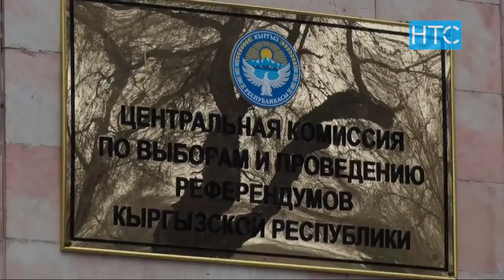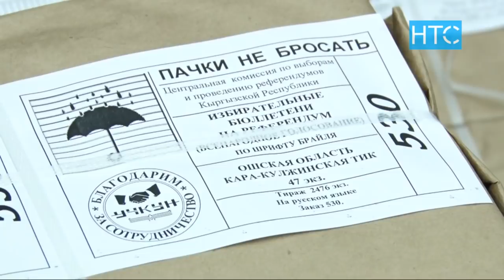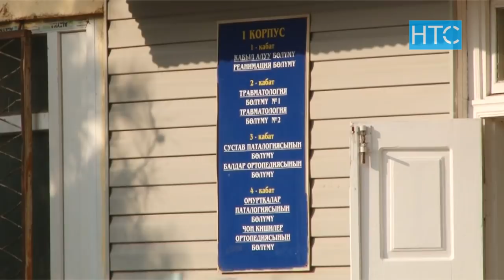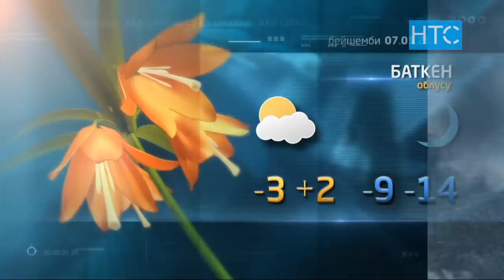Жаңылыктар / 06.01.21 / Күндүзгү чыгарылыш – 15.00 / НТС /